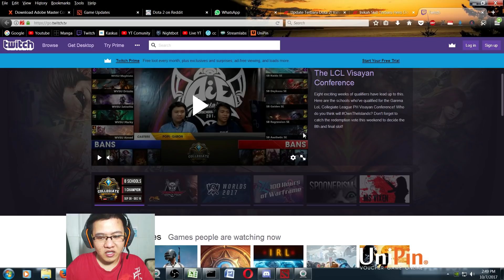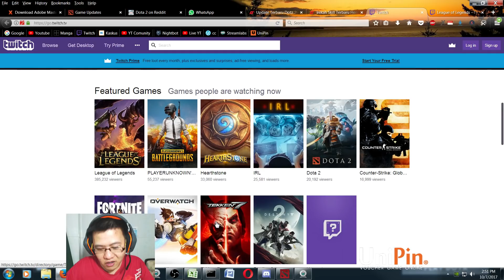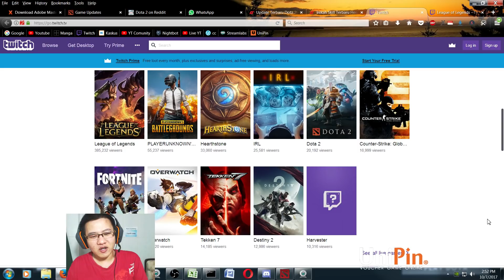Dota is Dying, apa iya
Hi guys, hari ini Kapten Liong bakalan ngobrolin mengenai apa iya dota 2 is dying ??

thanks :)